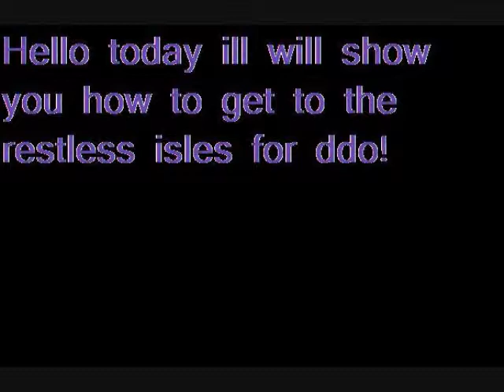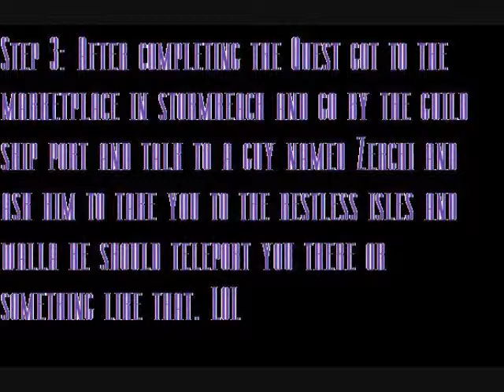ddo how to get to the restless isles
Hope this helps you! Sorry for bad camera quality ill will have better video qualities later on.